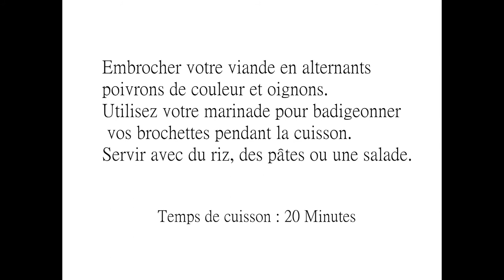Recette Brochettes à la viande d'Orignal